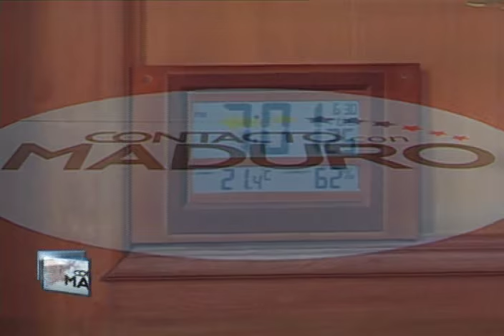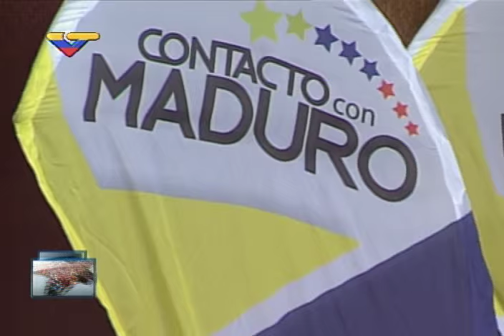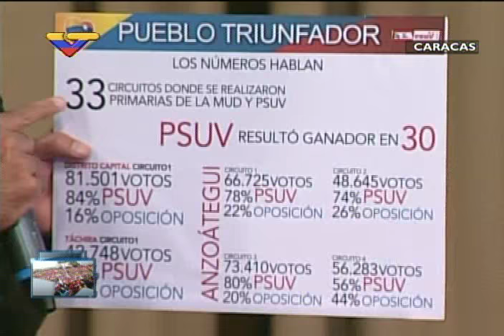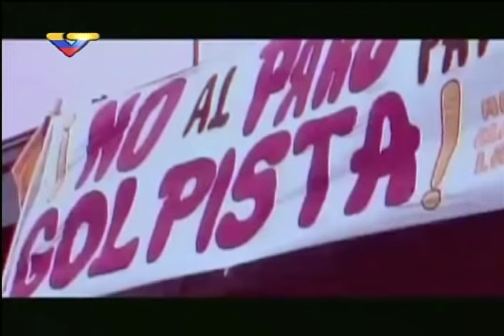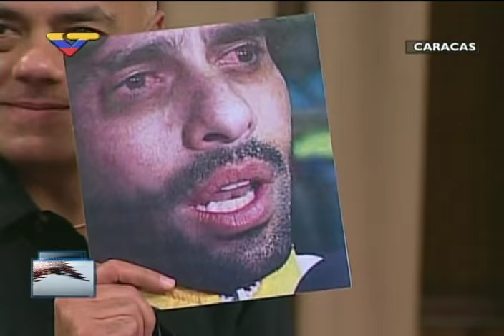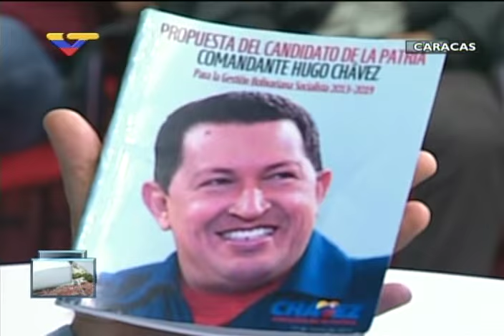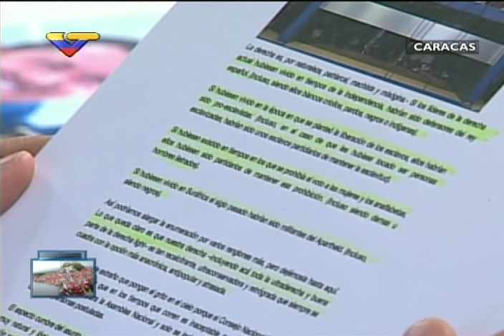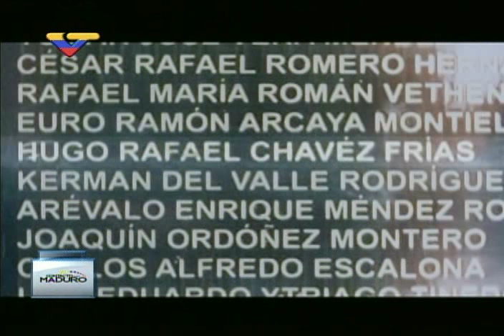En Contacto con Maduro #33, programa completo, 30 de junio de 2015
Dirigido por el presidente venezolano, Nicolás Maduro, desde el salón Ayacucho en el Palacio de Miraflores.